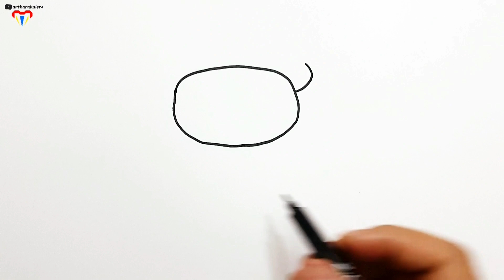Yılbaşı Resmi Çizimi | Kış Manzarası Nasıl Çizilir | Kolay Çizimler